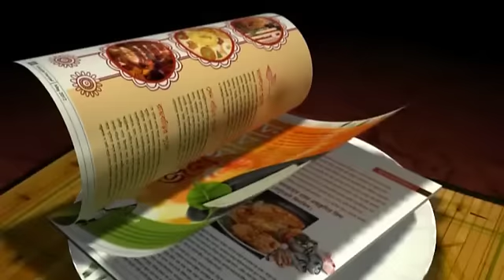Brazil still in celebration after a goal less draw against Mexico!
Even after a goal-less spoil against North American counterpart Mexico, the Brazilian fans celebrated in joyous fashion by almost blocking the Copacabana beach and road. Lets watch the video to have that taste of Samba flavour.